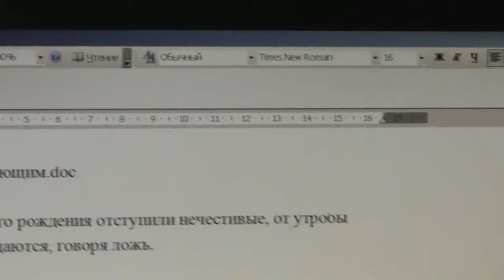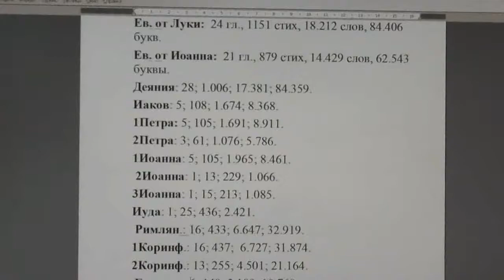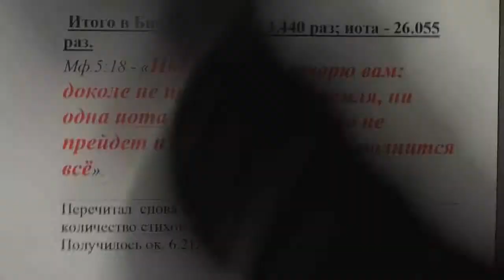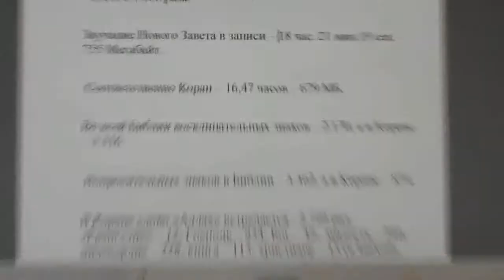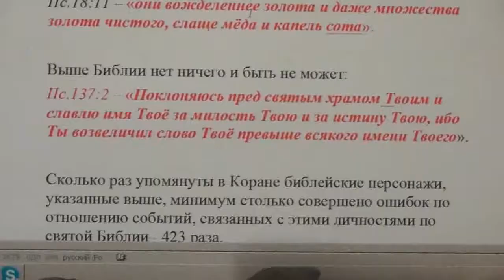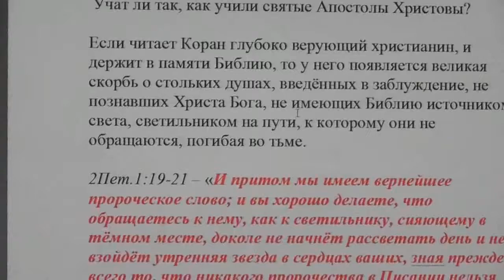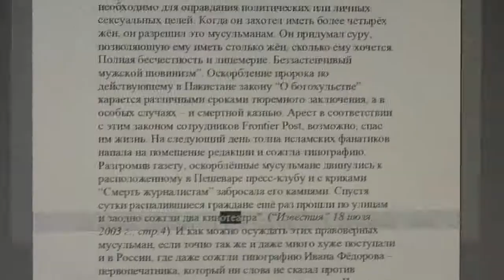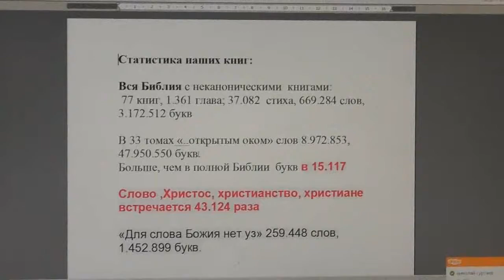Статистика книг святой Библии, иных книг, и 3467 стихов ИгЛа. 25.01.2018